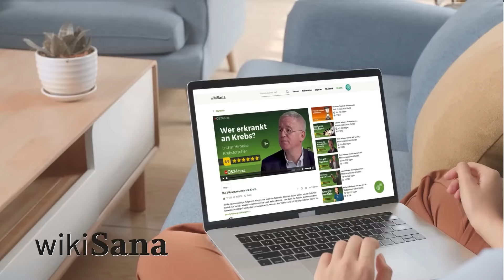Die Vielfalt der Perspektiven: Konzepte und Sichtweisen auf Erkrankung und Gesundheit | QS24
In diesem Fachgespräch des Formates  Kolloquium sprechen  Prof.Dr.med.Gertraud Berka, Dr.med. Matthias D. Meier und der Krebsforscher Lothar Hirneise über die  Faktoren wie Krankheit und Gesundheit wahrgenommen wird.Wie beeinflussen persönliche Überzeugungen und Weltanschauungen unsere Wahrnehmung? Gibt es geschlechterspezifische, kulturelle und soziale Unterschiede? Inwiefern können medizinische Fachkräfte dazu beitragen, die Vielfalt der Perspektiven auf Erkrankung und Gesundheit in der Patientenversorgung zu berücksichtigen?

▬ Produktion ▬▬▬▬▬▬▬▬▬▬▬▬▬▬▬
Eine Produktion von QS24 – Ihr Schweizer

▬ Wichtiger Hinweis ▬▬▬▬▬▬▬▬▬▬▬▬▬▬▬
Wir wechseln auf Wikisana, der grössten ganzheitsmedizinsichen Suchmaschine.

▬  Experten  ▬▬▬▬▬▬▬▬▬▬▬▬▬▬▬▬
Prof. Dr. med. Gertraud Berka-Schmid, Ganzheitsmedizinerin und Mitglied im QS24 Wissenschafts-Gremium
Dr. med. Matthias D. Meier, Unfallchirurg und Orthopäde
Moderation: Silvia Müller
Sendungsnummer: KolMed_231012_S1_54_K

wikiSana
Die grösste ganzheitsmedizinische Suchmaschine

QS24 – Schweizer Gesundheitsfernsehen
Wartensee 2, CH-9404 Rorschacherberg

Gipfeltreffen
QS24 mit Format Kolloquium zu Gast in der Swissmountainclinic in Schweiz/Castaneda